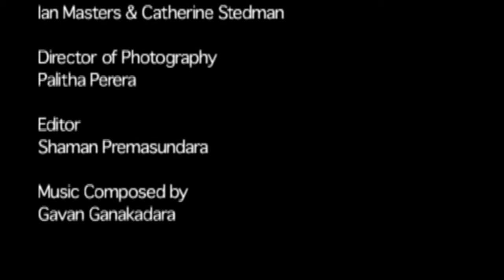Darkness at Dawn (Part 2) - A short film about War in Sri Lanka